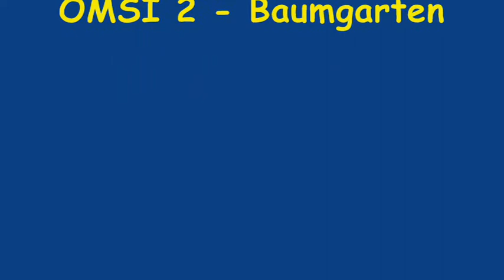Fellonius Spelvlog nr 25 (Svenska)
November och dags för en ny "Glog", d v s en vlog medan jag spelar något under tiden. Denna gång är det OMSI 2, med add-onen "Baumgarten" av Playerhannes, (för länken, kika på